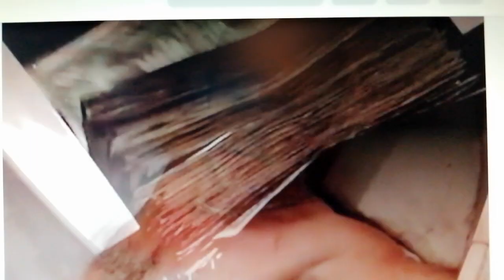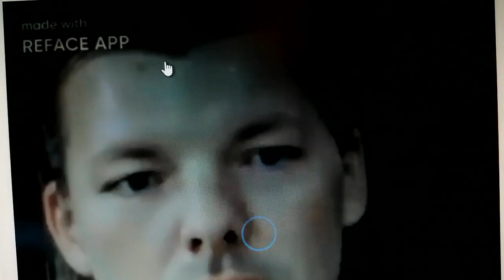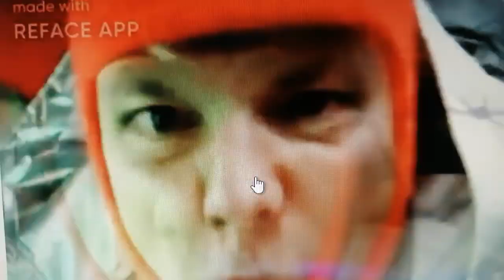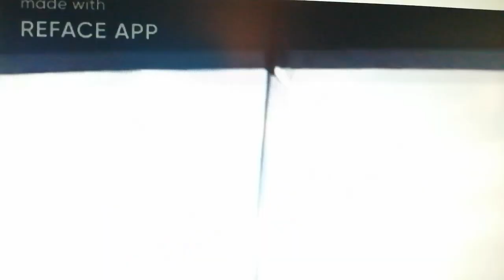🎭 Transformation de Personnages 🎭